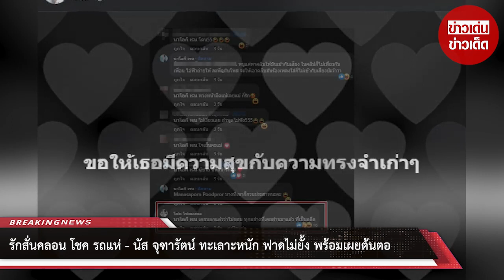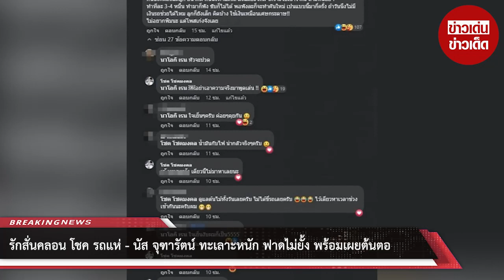รักสั่นคลอน! “โชค รถแห่ - นัส จุฑารัตน์” ทะเลาะหนัก ฟาดไม่ยั้ง พร้อมเผยต้นตอ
นับว่าเป็นอีกหนึ่งคู่รักที่จับมือกันผ่าอุปสรรคมาทุกรูปแบบ สำหรับ โชค รถแห่ - นัส จุฑารัตน์ ที่เรามักจะเห็นโมเมนต์หวานๆของพวกเขาอยู่บ่อยครั้งผ่านโซเชียล แต่ล่าสุดเหมือนทั้งคู่มีปัญหาไม่เข้าใจกันหรืออย่างไร

เมื่อหนุ่มโชคโพสต์เฟซบุ๊ก โชค โชคมงคล เมื่อวันที่ 24 เม.ย. 66 บอกว่า "ขอให้เธอมีความสุขกับความทรงจำเก่าๆ" งานนี้ภรรยาได้เข้ามาคอมเมนต์ว่า "ประสาท แค่หาคลิบที่มันเข้ากับเสียง เอ๊ะอ่ะโพส เดะสแปมให้เฟสบิน" และอธิบายว่า "หนูแค่หาคลิบให้มันเข้ากับเสียงในคลิปก็ไปเที่ยวกับเพื่อน ไอ่ฟ้าถ่ายให้ละพี่ดูมันโพส จะให้เอาคลิบมันร้องเพลงใส่ก็ไม่เข้ากับเสียงป่ะว้าาา"หนุ่มโชคก็ตอบกลับว่า "นาโอกิ เรน เคยบอกแล้วว่าไม่ชอบ ทุกอย่างที่เคยผ่านมาแล้ว ที่เป็นอดีต"

ต่อมาวันที่ 27 เม.ย. 66 หนุ่มโชคโพสต์ต่อว่า "สุดท้ายแล้วก็คงมีแต่เรา ที่เข้าใจตัวเอง" สาวนัสก็มาคอมเมนต์ต่อว่า "คนนึงคิดถึงแต่ลูก อนาคต คนนึงทำแต่รถ สั่งแต่อะไหล่ ใครจะไปเข้าใจคะ ถามหน่อย ? ทำทีละ 3-4 หมื่น ทำมาก็พัง ขับก็ไม่ได้ พอพังละก็จะทำคันใหม่ เปนแบบนี้มากี่ครั้ง ถ้าวันนึงไม่มีเงินรถช่วยได้ไหมลูกก็ยังเล็ก คิดบ้าง  ใช้เงินเหมือนเศษกระดาษ!! ไม่อยากพิมนะ แต่โพสเก่งจังเลย"

00:00 - Intro
00:10 - News
01:00 - Minute